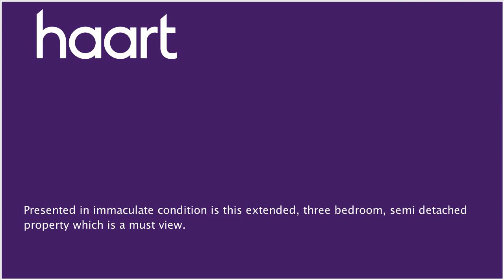Semi-Detached House for sale in Luton for £290,000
or contact Leagrave on 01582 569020

Presented in immaculate condition is this extended, three bedroom, semi detached property which is a must view. The property comprises an entrance hallway, lounge, dining room, kitchen, landing, three ample bedrooms, a bathroom, garage and front and rear gardens. The property's location gives excellent access to local shops, schools and amenities as well as the M1 junction 11, 11a under construction and Thameslink Mainline Train Station, please call now to view.

Entrance Hallway 5.2m x 2.4m (17'1" x 7'10")

This space has been extended to create a useable area, double glazed window to side and front aspects, UPVC door to front aspect, stairs rising to first floor landing, wall mounted boiler, door to lounge and kitchen

Double glazed window to front aspect, gas fireplace with stone surround and hearth, coving to ceiling, radiator

Double glazed patio doors to rear aspect, radiator, laminate flooring, coving to ceiling

Double glazed window to rear aspect, double glazed door to side aspect, fitted with a range of wall and base units with rolltop work surfaces incorporating sink/drainer, space for fridge/freezer, plumbing for washing machine, tiled flooring, tiled splashbacks

Landing

Double glazed window to side aspect, loft access

Double glazed window to front aspect, radiator, coving to ceiling

Double glazed window to rear aspect, radiator

Double glazed window to front aspect, radiator

Bathroom

Double glazed window to rear aspect, p shaped bath with mixer tap and shower over, low level WC, pedestal wash hand basin, tiled flooring

Front Garden

Off street parking for up to four cars

Rear Garden

Landscaped, mainly laid to lawn, paved area, side access

Garage

Located to the rear of the property, up and over door